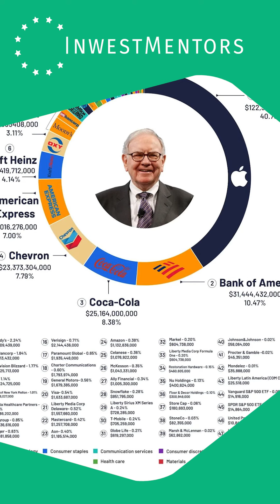Mibe fektet Warren Buffett?